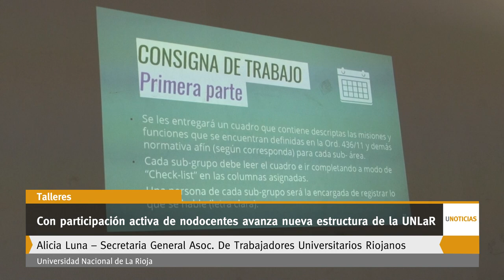U Noticias Con la participacion activa nococente avanza nueva estructura de la unlar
El gremio ATUR impulsa el trabajo de las bases para elaborar el proyecto. Los talleres se implementan en todas las áreas de la universidad El nuevo esquema permitirá avanzar con la carrera administrativa.